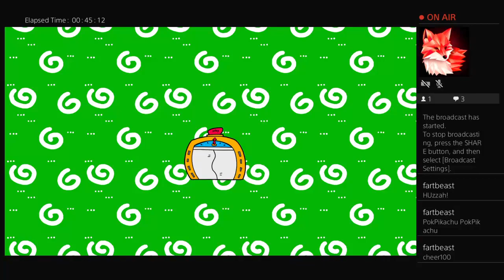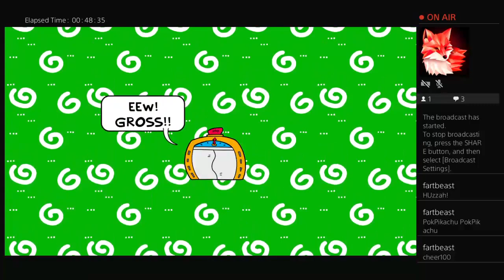Hittin' up the 90's with Toejam and Earl!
Kickin' it old school in this 90's throwback